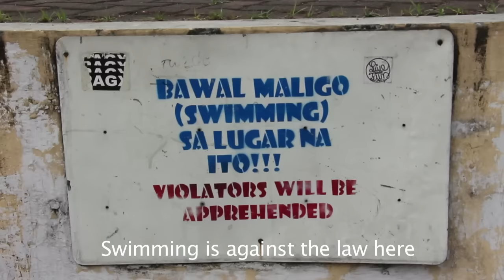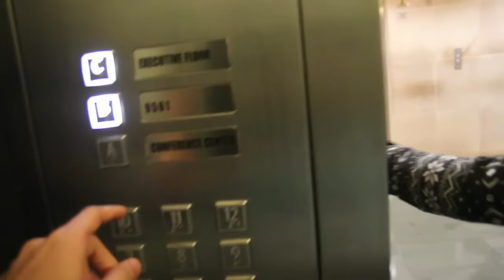Filipino Culture (Vlog 45 - Foreigners Galore and Travelling in the Philippines)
Filipino culture and Filipino Hospitality

Foreigners coming in and out! Meet cousin Michael and Edgar from Switzerland. Then off to the Chicken Pork Adobo Christmas Party at ABSCBN to meet with other youtubers of the Philippines.

Other Youtube Account: Wil Dasovich

Send me stuff: I will feature it in the vlog ;) 703 N Joya Tower, Rockwell Center, Makati, Philippines 1210

(Foreigners speak tagalog and the best part of filipino culture is filipino hospitality)